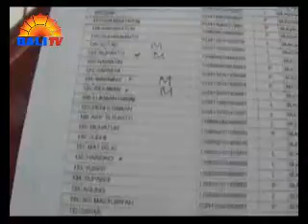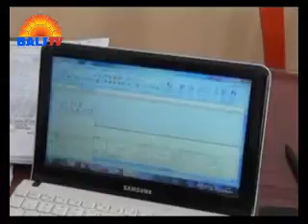DUKUNGAN FIKTIF WARNAI PEMILIHAN BUPATI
PANITIA PENGAWAS PEMILIHAN KECAMATAN DILAMONGAN, MENEMUKAN PULUHAN PENDUKUNG CALON BUPATI DAN WAKIL BUPATI FIKTIF. SELAIN FIKTIF, PANWASCAM JUGA MENEMUKAN PULUHAN ORANG MENINGGAL YANG TERCATAT MENDUKUNG PASANGAN CALON INDEPENDEN.